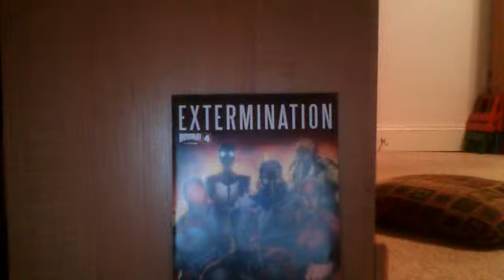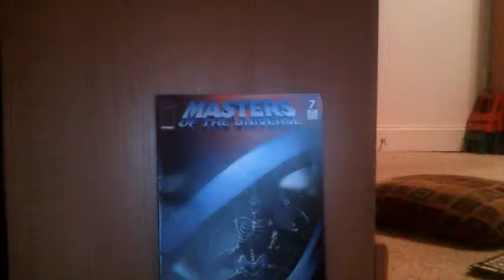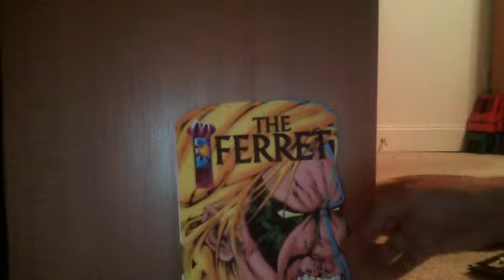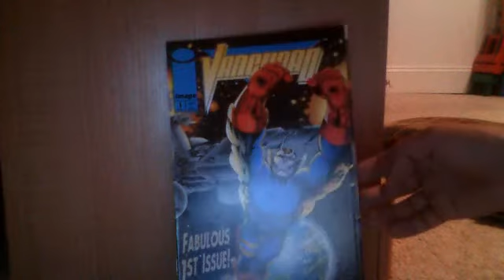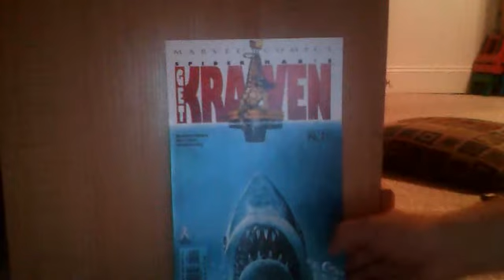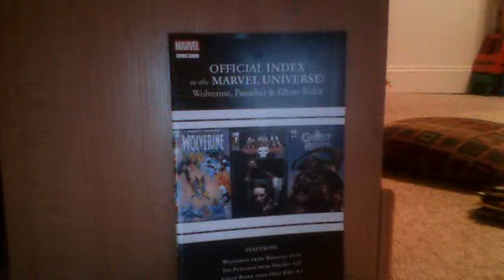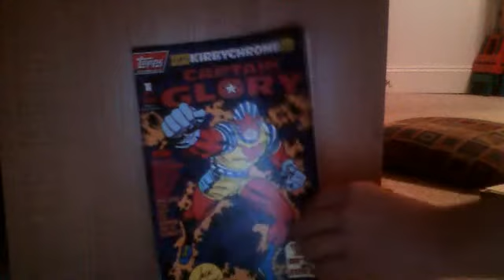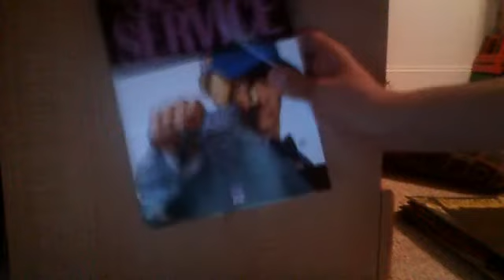Comic Book Haul (June 1, 2014)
Hello, this Daniel Mart, and today I will be doing another comic book haul video!!!

So this time around I got close to 25 different comics. In this haul I got a ton of #1 from different issues. Most of my comics this time around are also either from Image comics or from some other smaller comic book companies. Hopefully you guys enjoyed this haul...